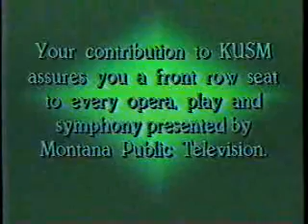KUSM/PBS promos, June 1990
Aired during the Met Opera.

- Funding provided by Texaco
- Other funding provided by...
- PBS ID (with voiceover)
- Metropolitan Opera Broadcast Guide
- KUSM-9 ID
- Become a Friend of KUSM bumper